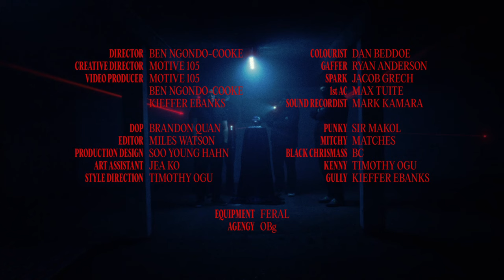Motive105 - D.R.O.P (Prod by. Parked UP)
Motive105's new single 'D.R.O.P' to kickstart his 2022 campaign...

Production company - OBg
Director - Ben Ngondo-Cooke
Creative director - Motive 105
Video producer - Motive 105, Ben Ngondo-Cooke
Casting director - Kieffer Ebanks
DOP - Brandon Quan
Editor - Miles Watson
Sound Design: ParkedUP
Production Design - Soo Young Hahn
Art Assistant - Jea Ko
Art Direction - Timothy Ogu
Graphic design - Cyril Rodriguez
Colourist - Dan Beddoe
Gaffer - Ryan Anderson
Spark - Jacob Grech
1st AC - Max Tuite
Sound Recordist - Mark Kamara
BTS: Agripa Badza, Lukey Pamment & Talia Zanger

Equipment: Feral
Agency: OBg

GUY RITCHIE

105.

Lyrics -

(Dialogue piece)

If I tell my niggas go, he might have to take the charge,
Scar up on his right side how you let them leave a mark,
If I call it, yeah its curtains if I Skrr round in that car,

(Hook)
If the drops hot, we gon be plotting from a far,

Call my white boy like I need a white van fully parked,
In the back, rope and gloves, and a handful of some masks,
Checklist, feds pissed, that we completed our task,
Now we in the AP counting money off a brass,
Now we plan how this shit is gonna last,
Yeah this money looking long but this shit is going fast,
Faster then a money counter with 50s in the cart,
So we plan to make it stretch, so my brother plays his part,
Hit the road, post on corners like I really need a chance,
Hit the coast, gas on smoke, 105 up in the car

(Dialogue piece)

Shakkras aligned im taking your soul,
Im playing my part, im writing in bold, im scraping off mould,
Off pipe dreams that never got sold, im taking what’s owed,
Ive widen the scope and now im shooting at will,
Like im Jada when she’s jaded off the high off a pill,
2 pacs landed California love when she rides at the wheel,
Let me sharpen the steel and let me park up my your feels,
You niggas aint this, might have cars, chains, drip and might be famous,
But still get caught in range quick,
Double Hommy dropping bodies with the same clip,
Blood red, Herman Nitsch with these paintings,
Sent to an all white gallery where heavens gate is,
Now they just taking in this GREATNESS

(Dialogue piece)